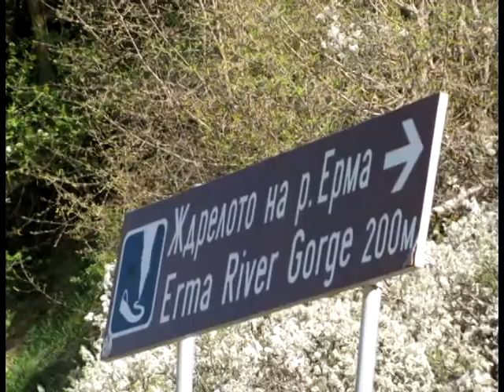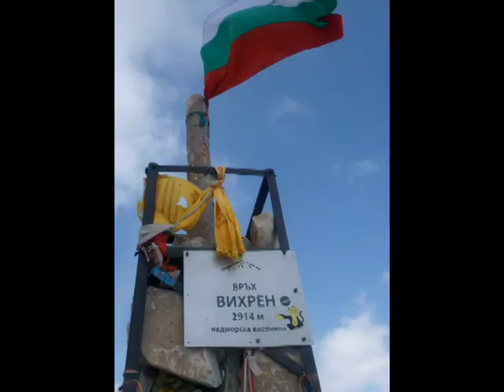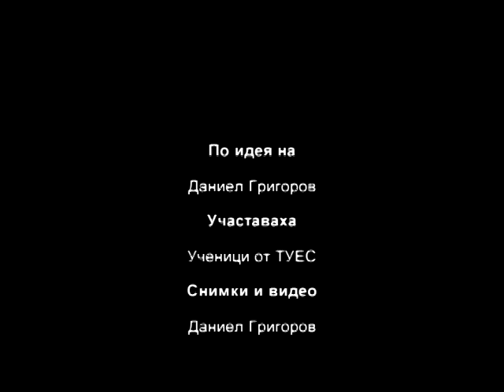Красотите на българските планини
Снимките и видео материалите в този клип са заснети от различни кътчета на България. Благодарение на проектът "УСПЕХ" и ръководството на ТУЕС, ние успяхме да посетим тези прекрастни места.